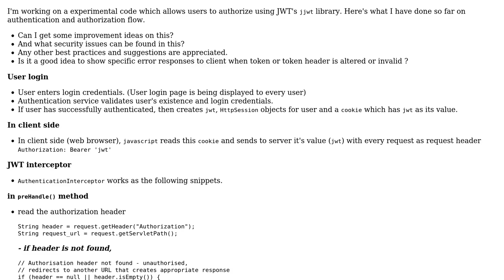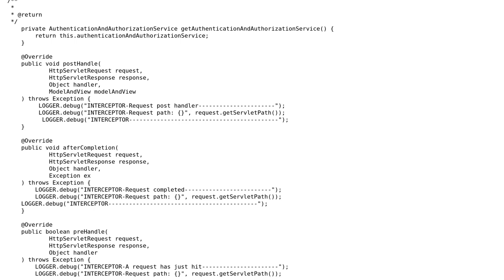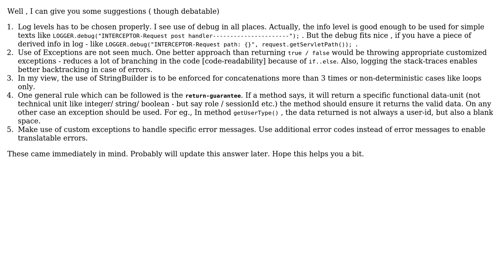Spring JWT authentication using cookies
With thanks & praise to God, and with thanks to the many people who have made this project possible! | Content (except music & images) licensed under CC BY-SA | Music | Images & others | With thanks to user Krishnanunni user benjamin c and the Stack Exchange Network Trademarks are property of their respective owners. You are responsible for your own actions.